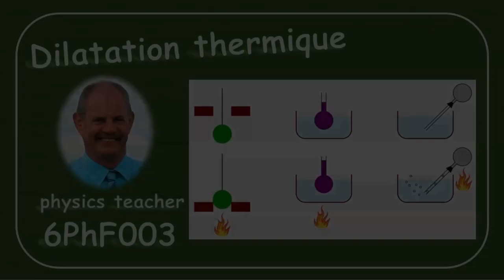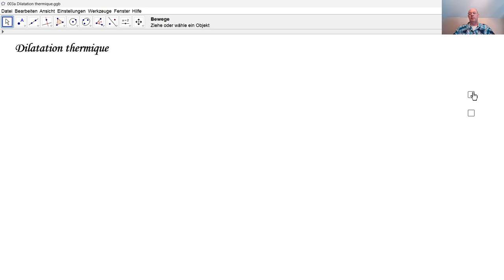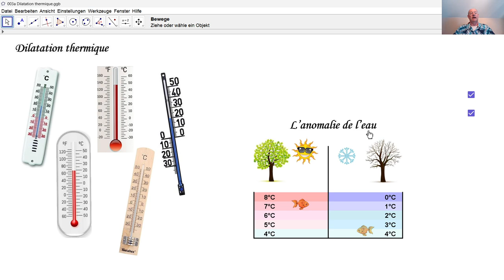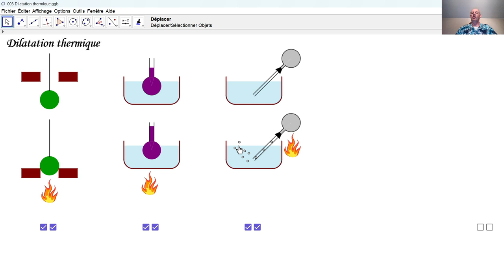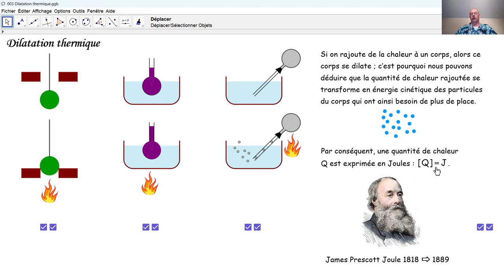Physique 6PhF003 Dilatation thermique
Calorimétrie: par des expériences très simples, nous montrons que les corps se dilatent lorsqu'on les chauffe. L' eau entre 0°C et 4°C est une exception - c'est ce qu'on appelle l'anomalie de l'eau.